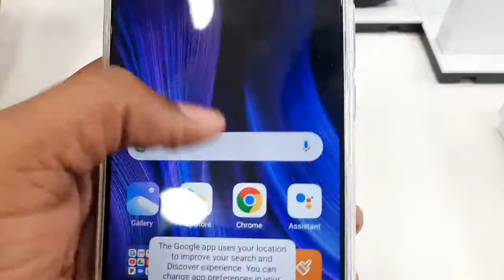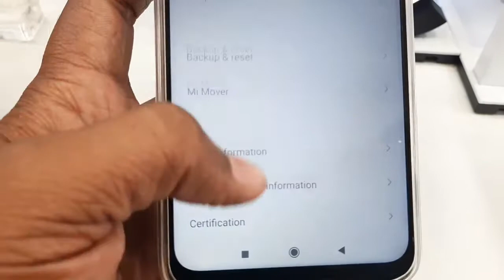Redmi 9 prime Sunrise Flare Colour unbox design look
Sunrise flare colour redmi9prime